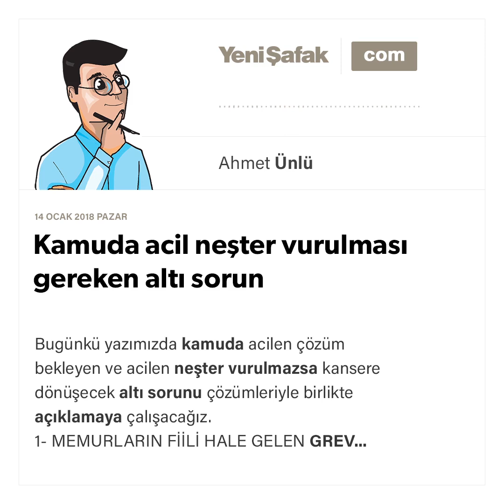Ahmet Ünlü - Kamuda acil neşter vurulması gereken altı sorun - 14.01.2018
Bugünkü yazımızda kamuda acilen çözüm bekleyen ve acilen neşter vurulmazsa kansere dönüşecek altı sorunu çözümleriyle birlikte açıklamaya çalışacağız.